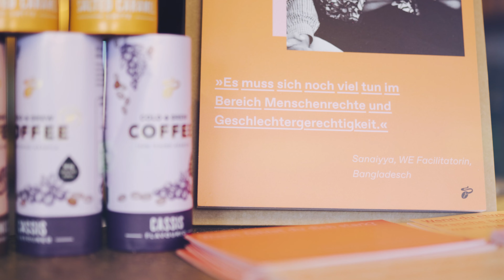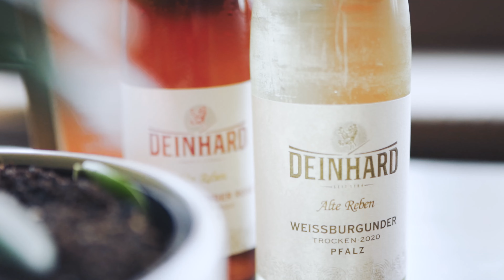Aftermovie Green Actors Lounge 2021